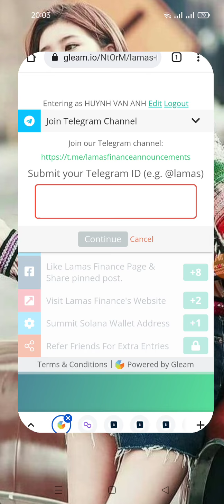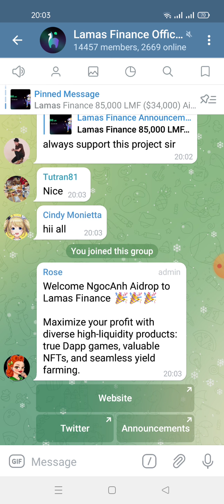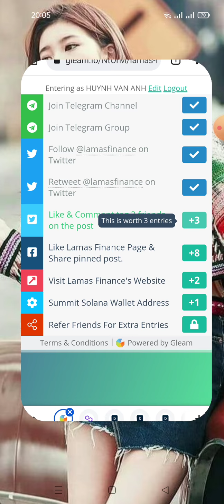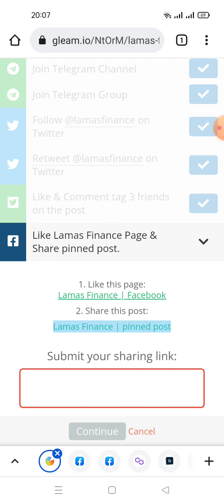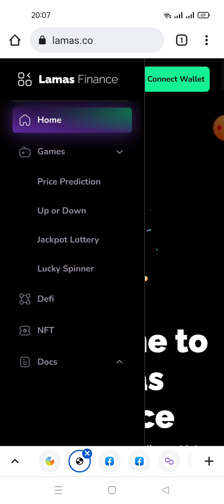hướng dẫn ăn chia 85.000 LMF (34.000 USD) Lamas Fin Aidrop (random 3.000 winner ) mạng Sol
👉Link ĐK dưới phần bình luận nhé ae